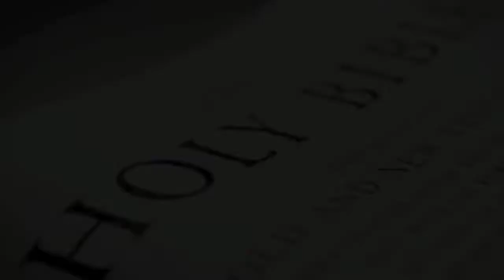Post Trib Moment #27 Daniel 9 27 Confirm the Covenant with MANY